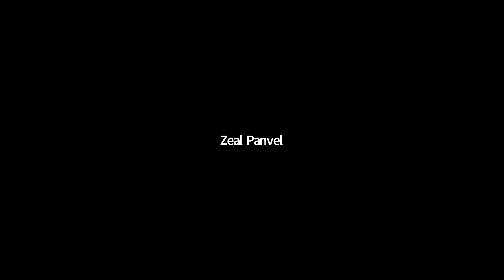Zeal June batch maths lecture by Gaurav G sir 04.08.2020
Mathematics Lecture by IIT faculty Gaurav sir